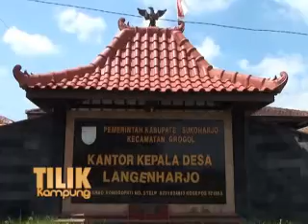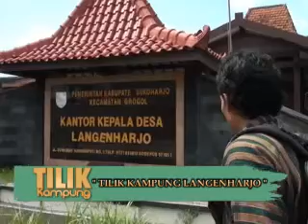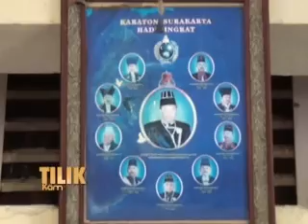15 02 2015 Tilik Kampung_Langenharjo Segmen 1